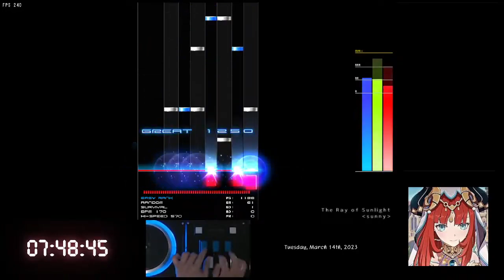[BMS] ★1 The Ray of Sunlight 〈sunny〉 FULL COMBO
★1 The Ray of Sunlight 〈sunny〉 FULL COMBO
Tuesday, March 14th, 2023
Player : SheikaH
Option : RANDOM